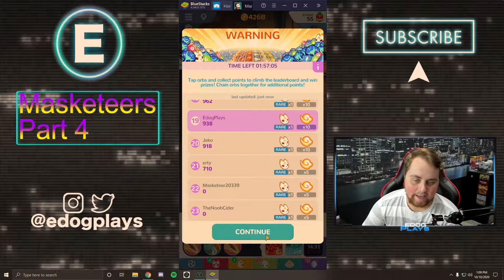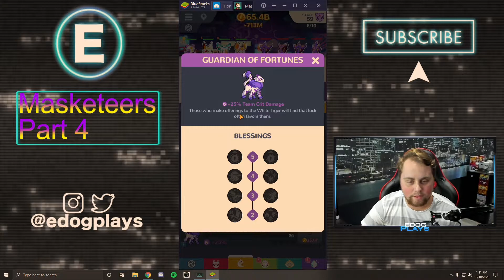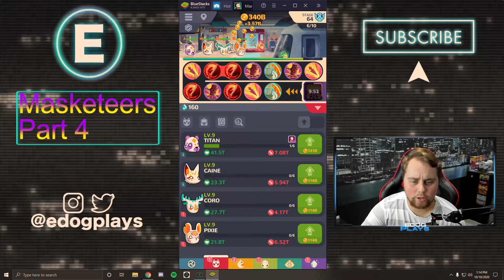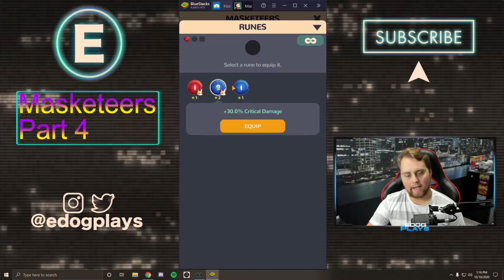So Many Masks! | Masketeers Part 4